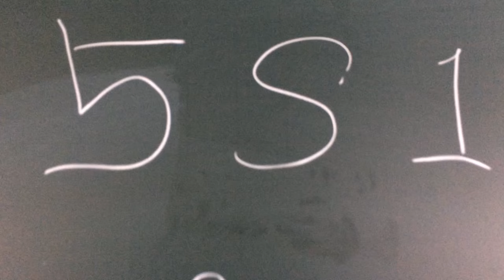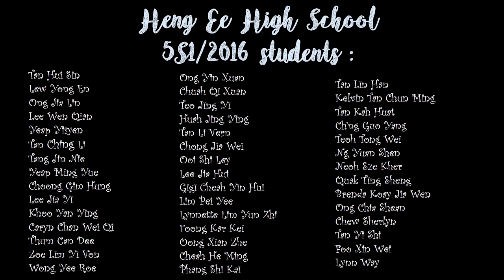Mannequin Challenge by 5S1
Fr. Heng Ee High School Year of 2016 Class 5S1